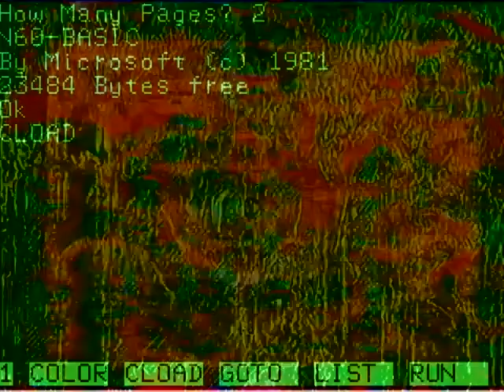A 100-pound chocolate easter bunny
A hard program but
Too much to eat.